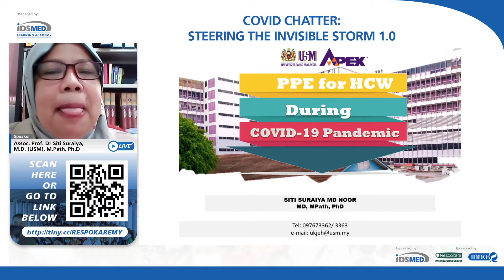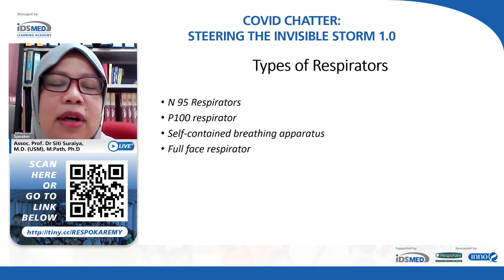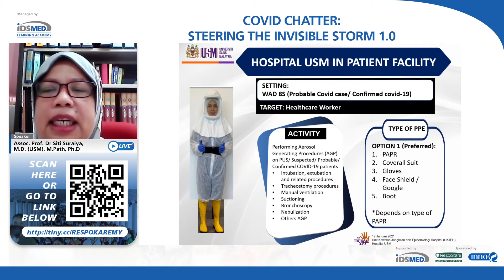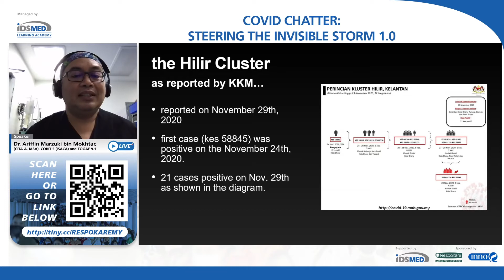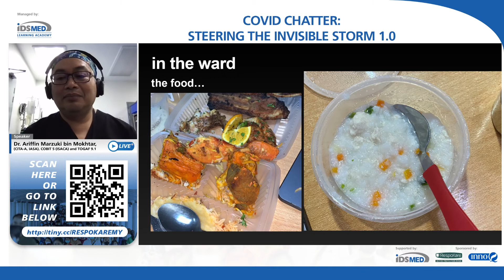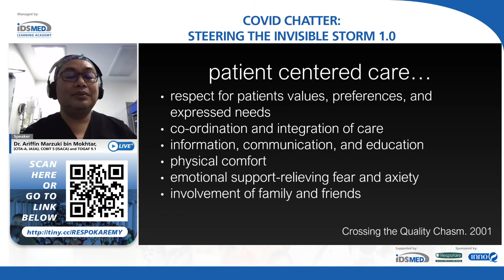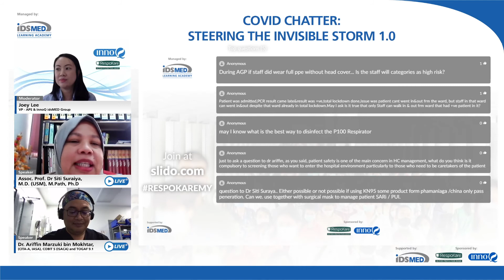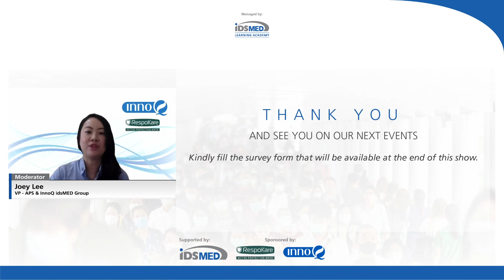iLA - RESPOKARE "COVID CHATTER: STEERING THE INVISIBLE STORM 1.0"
COVID CHATTER: STEERING THE INVISIBLE STORM 1.0

09:00 - 11:00 WIB

Moderator: Ms. Joey Lee - Vice President InnoQ & APS, idsMED Group

Speaker:
Assoc. Prof. Dr. Siti Suraiya, M.D. (USM), M. Path (Microbiology), PhD.

Dr. Arifin Marzuki bin Mokthar, (CITA-A, IASA), COBIT 5 (ISACA) and TOGAF 9.1